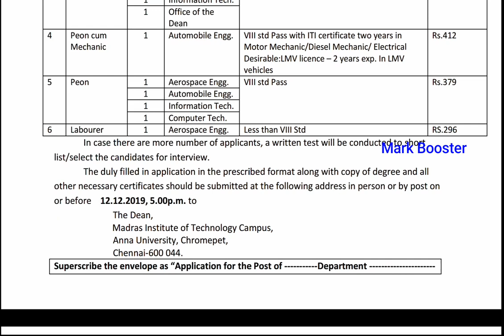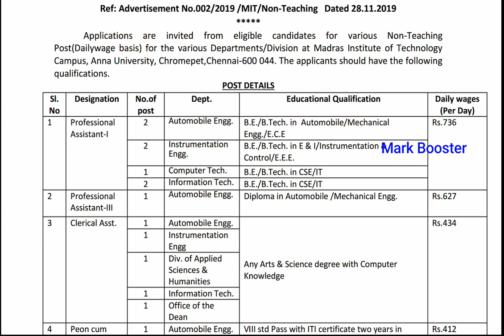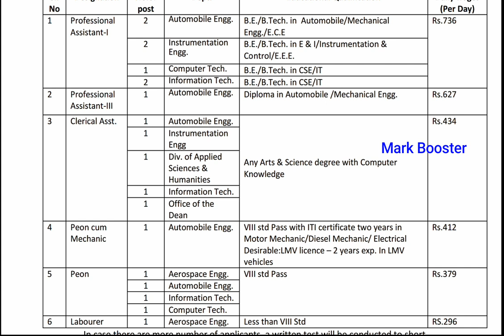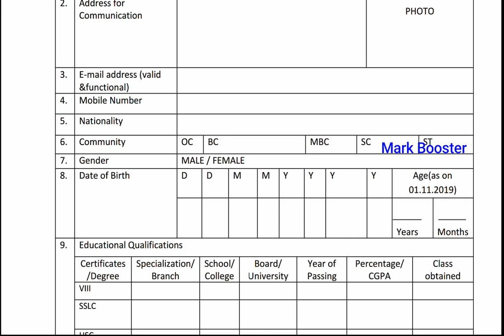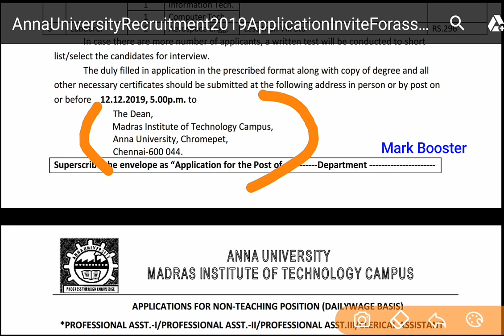தமிழக அரசு வேலை 2019 | 8th to Any Degree | Salary - 19000+ | Government Job 2019 in Tamilnadu